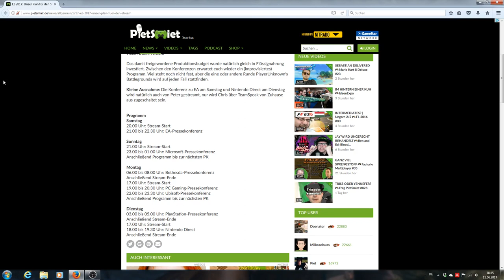E3 2017: Microsoft Pressekonferenz - heute, 23 Uhr!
Vorläufiger Uploadplan (für diese und folgende Wochen):

Montag: FH3 Drag Races
Dienstag: FH3 beliebiges Format (aber wahrscheinlich Let's Play)
Mittwoch: FH3 beliebiges Format (aber wahrscheinlich Let's Play)
Donnerstag: FH3 Drag Races
Freitag: FH3 beliebiges Format (aber wahrscheinlich Let's Play)
Samstag: FH3 beliebiges Format (aber wahrscheinlich Let's Play)
Sonntag: FH3

Zurzeit aktiv: FH3 Let's Play, FH3 Drag Races, FH3

Zurzeit pausiert: FH3 Multiplayer, FH3 Car Battle

Zurzeit beendet: FH3 Autocross